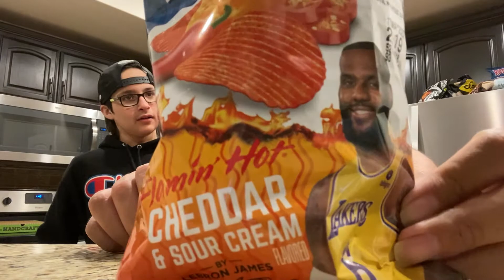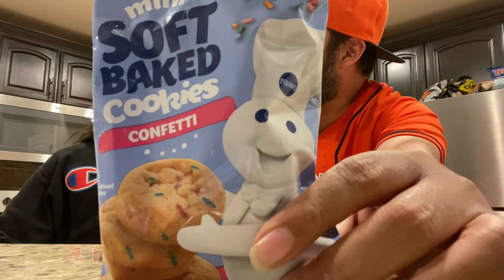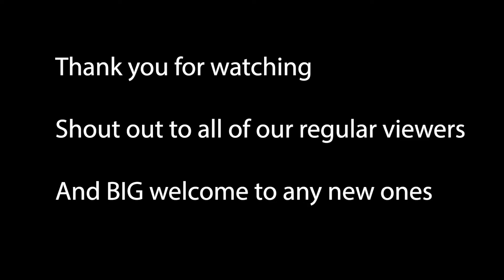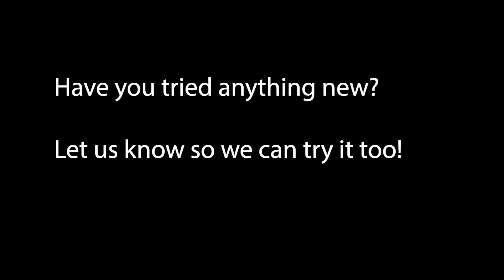THE TEXAS MISHMASH MASSACRE